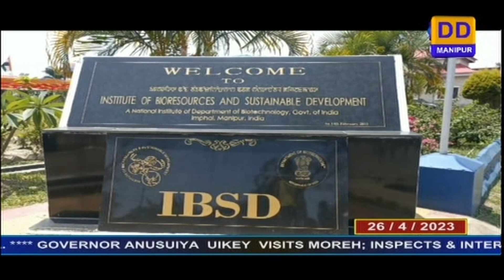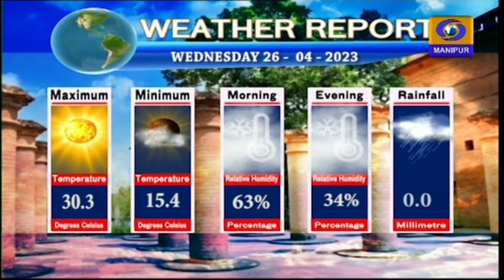DD NEWS MANIPUR | MANIPURI PAO | 26th APRIL | 2023 | 6:30 PM I 11 DRG PERSONNEL KILLED...